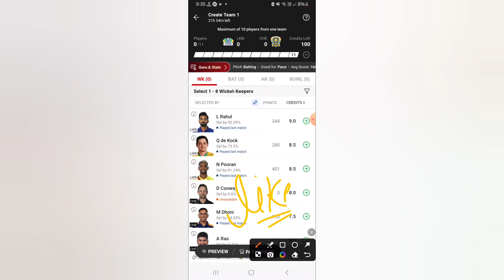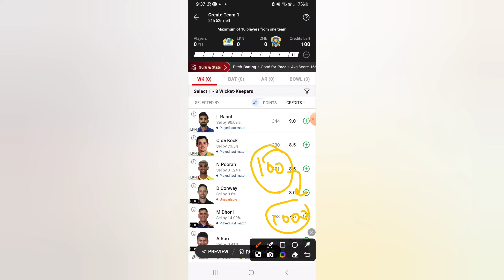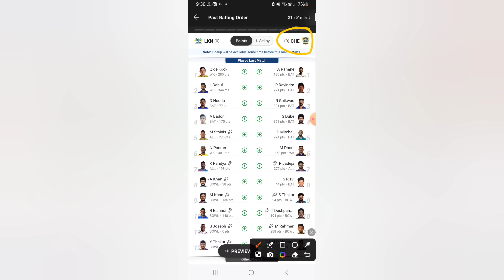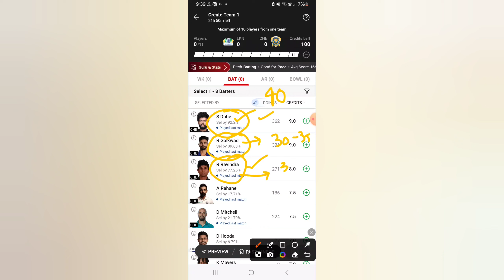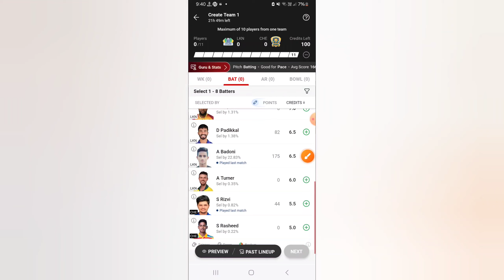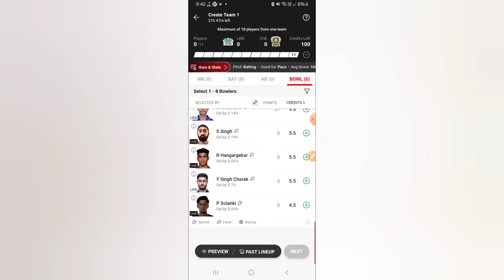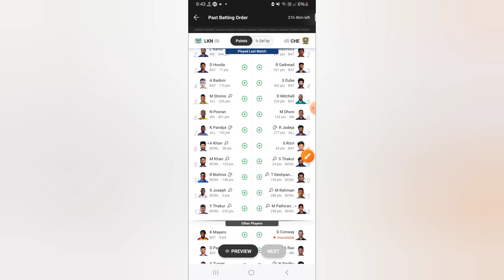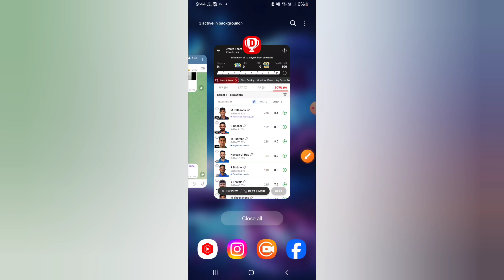Lkn vs Che ज्योतिष भाग्य पंडित dream11,my11circle, dil se dream11 team, jyotish Vidya dwara Team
che vs lkn
 ज्योतिष भाग्य पंडित dream11,my11circle, dil se dream11 team, jyotish Vidya dwara Team

jyotish vidya dream11 aaj ka match jyotish vidya dwara dream11 team
jyotish vidya dream team
jyotish vidya dwara dream11 team
jyotish vidya dream11 dil se
dream11 bhavishyavani today match
dil se jyotish dream11 today match
dil se jyotish vidya dream11
dream11 bhavishyavani
dream11 bhavishyavani today
dream11 भविष्यवाणी
jyotish vidya se dream11 team banana
jyotish vidya wala dream11 team
jyotish bhagya pandit dream11
jyotish bhagya pandit dream11 today
ज्योतिष भाग्य पंडित dream11

KINGS vs SC CC = my11Circle - ECS Malta 2021 T10 prediction